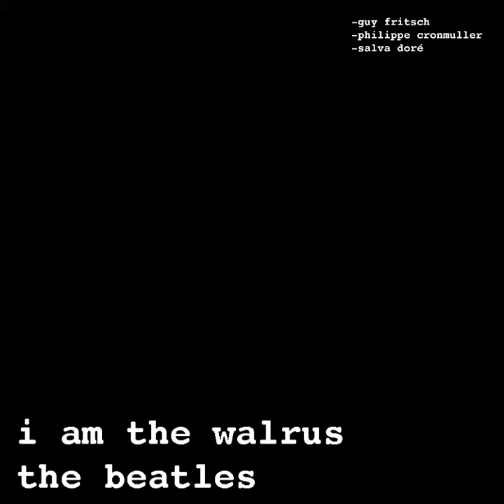I am the walrus - the beatles - cover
This is a cover we recorded with some friends during the lockdown.
Great song from the beatles...Was fun to play!